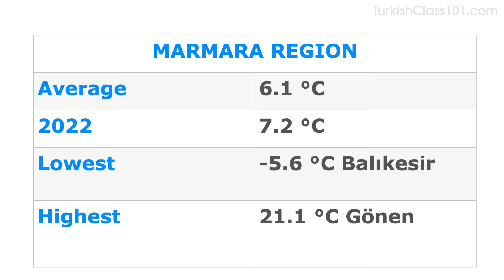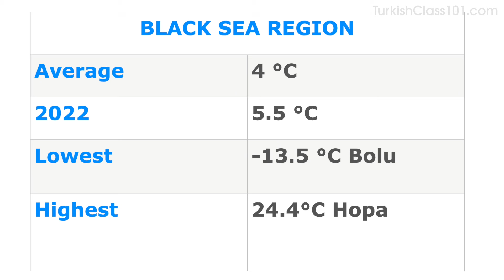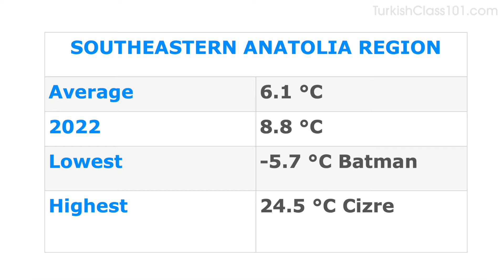What's happening in February in Turkey? (Travel Tips and more)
Click here to start learning Turkish with the best free online resources ↓ Check How Below ↓

In this video you will learn more about the month of February in Turkey!

If you are an absolute beginner Turkish learner, this video is made for you. Our host express herself in simple Turkish and English. This video will challenge your listening comprehension skills and help you progress in your Turkish language study. This is THE place to start if you want to start learning Turkish.